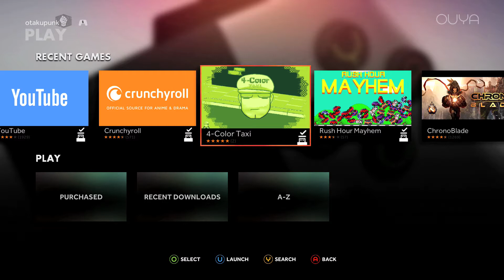OUYA: 4 Color Taxi, making money off of lazy pople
Today we look at 4 Color Taxi

And as always thanks again for watching!